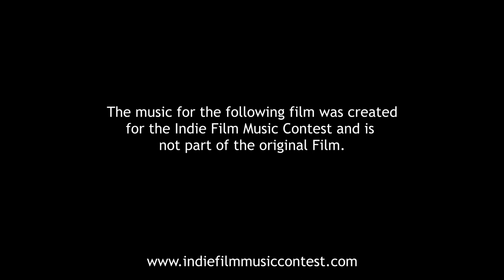IFMC W2021 Next Flight Home, movie byJake Wegesin, music by Koenraad Vanderschaeve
This is my submission for the Indie Film Music Contest W2021, Next Flight Home. The movie is created by Jake Wegesin ; the music is written by Koenraad Vanderschaeve.